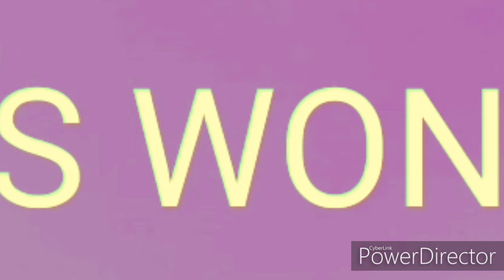Pictures Wonder Sun Effects Round Iromound Offertout Ot